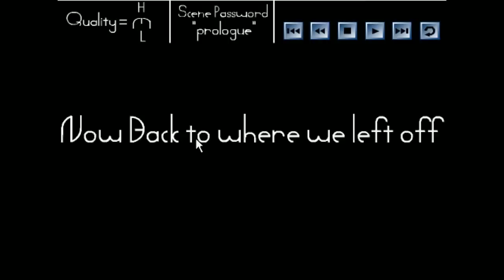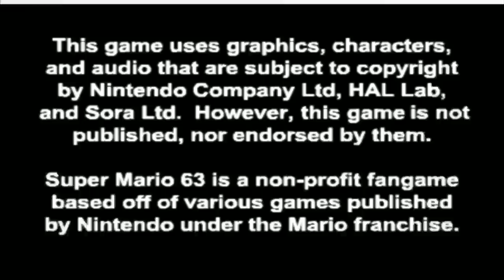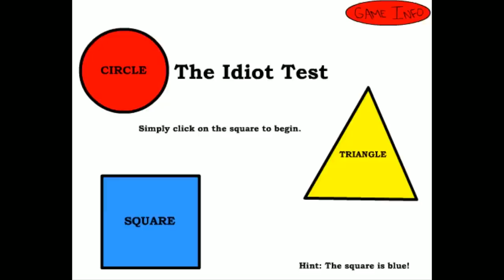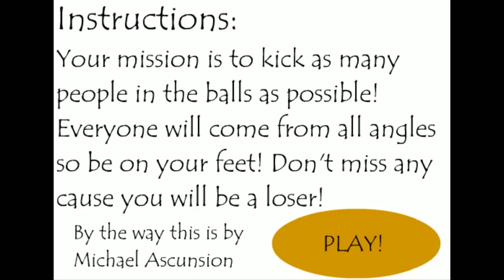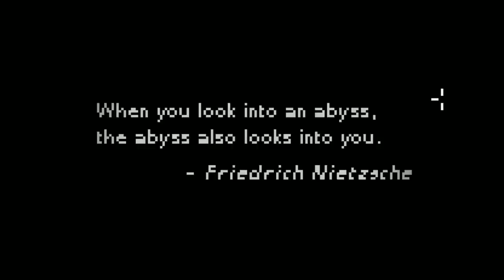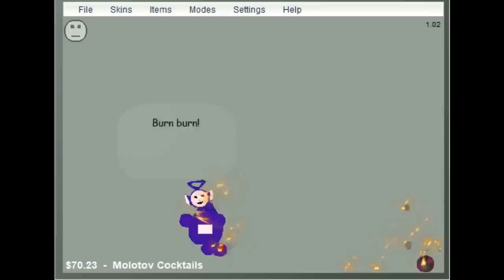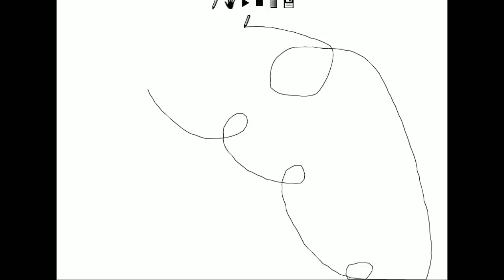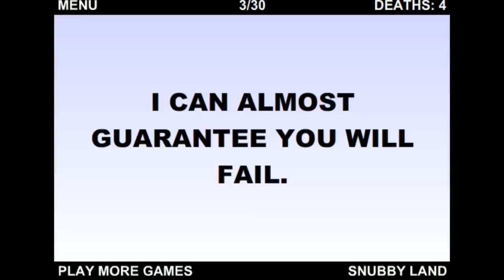[Vinesauce] Vinny - Trash Flash Stash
Vinny streams Trash Flash Stash live for PC on Vinesauce!
Stream date: Jun 30th, 2019

00:01:00 Super Sized Mario Bros
00:02:35 Final Fantasy Sonic X6
00:08:30 Portal
00:12:25 Super Mario 63
00:19:02 Ultimate Flash Sonic
00:20:58 Dress Up the Alien
00:22:14 The Maze
00:23:36 Don't Shoot the Puppy
00:23:52 The Idiot Test
00:25:15 Rock Paper Scissors with Richard Simmons
00:26:33 Feed the bird
00:29:28 The Jar Jar Killer
00:30:50 Luigi's Confession Part 4
00:36:44 Kick People in the Balls
00:38:01 Hunting with Peter
00:40:22 Escape from Work
00:45:22 Deep Sleep
00:48:20 Dark's Return Episode 3 Battle the Darkness (Sonic the Hedgehog x My Little Pony)
00:51:18 Interactive Buddy
01:00:27 Kitten Cannon
01:01:11 Bloons
01:03:31 Bowman 2
01:05:38 Crush the Castle
01:09:38 Line Rider Classic
01:11:25 MotherLoad
01:11:57 Pandemic II
01:12:30 Tactical Assassin
01:15:28 The World's Hardest Game